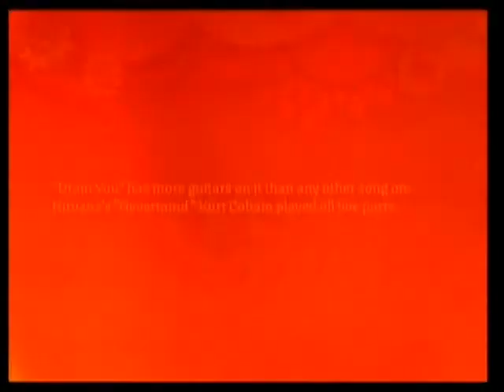Drain You Full Band EX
Full band playing